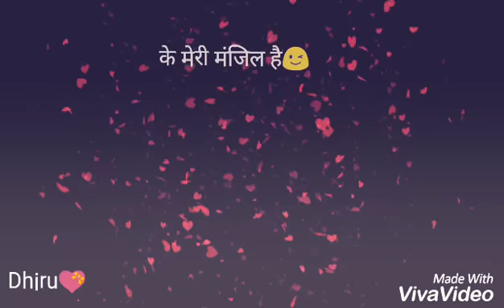Papa kahete bada naam karega lyrics || whatsapp video status.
Dhiraj Mundkar